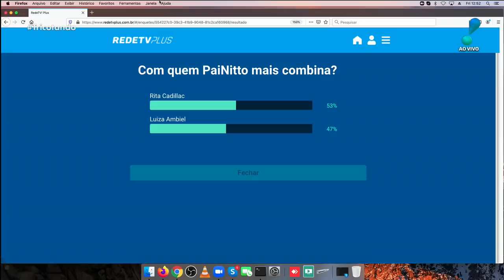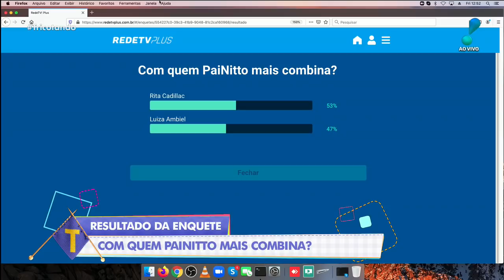Tricotando (19/06/20) | Completo